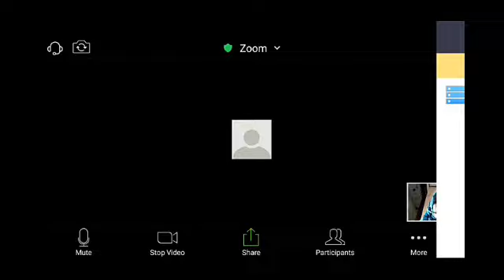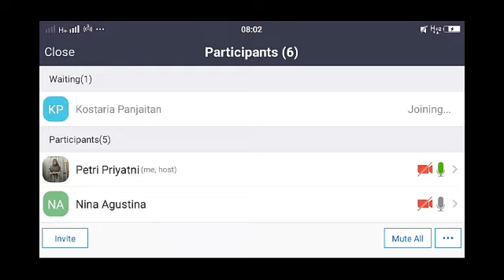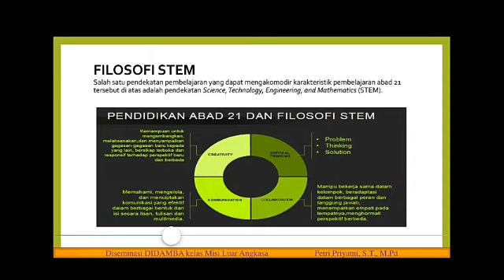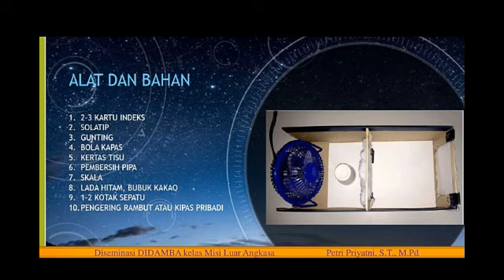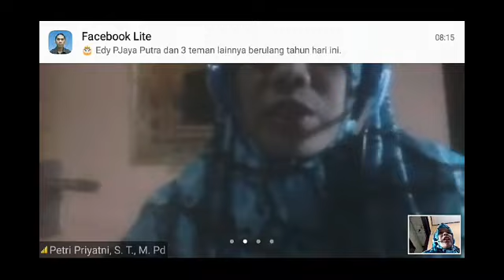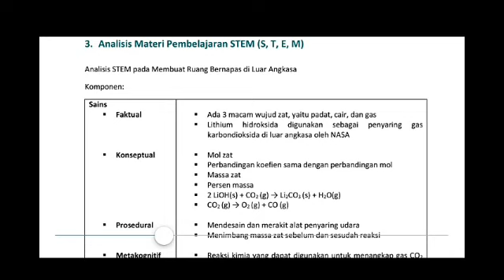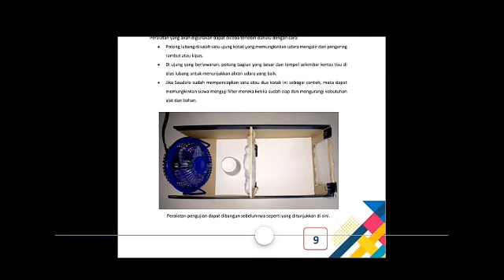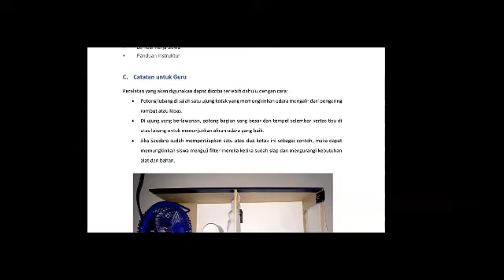Diseminasi DIDAMBA P4TKIPA tahap 3 sesi 1 kelas Misi Luar Angkasa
Berikut ini rangkaian kegiatan Diseminasi DIDAMBA P4TKIPA untuk kelas Misi Luar Angkasa pada hari senin, 6 Juli 2020 pukul  08.00 WIB sd selesai.

Penyaji: Petri Priyatni, S. T., M. Pd
Guru Kimia SMA PLUS N 2 BANYUASIN III provinsi Sumatera Selatan.